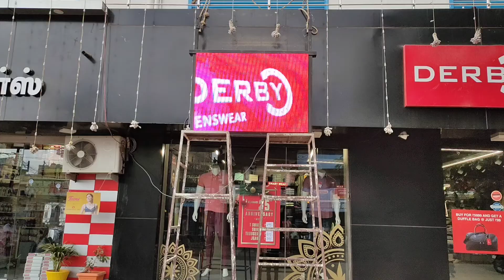P6 Outdoor LED Screen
3 × 5 feet with WI-FI
Ambur Derby Showroom Screen